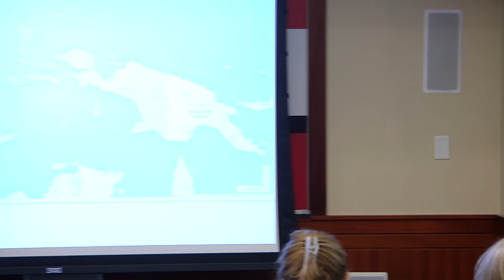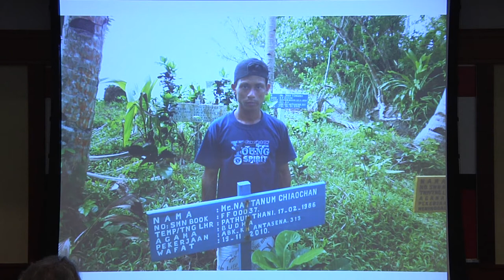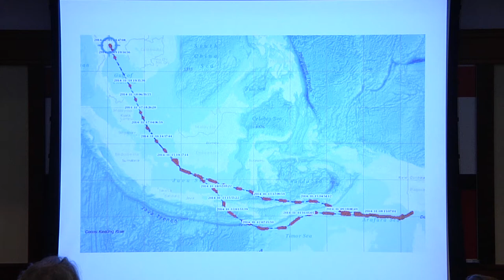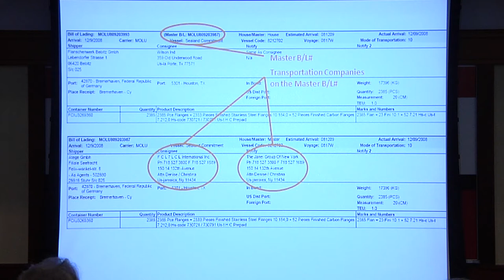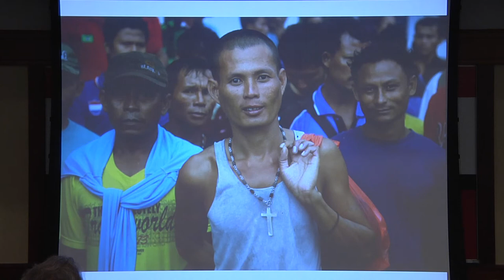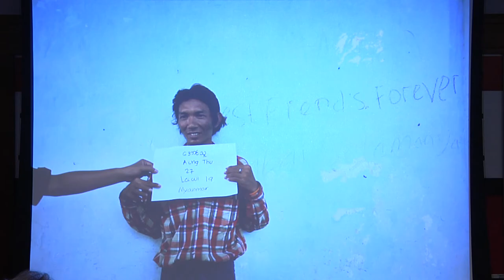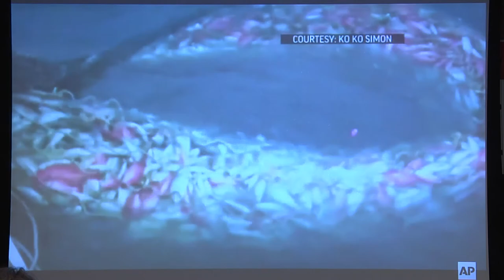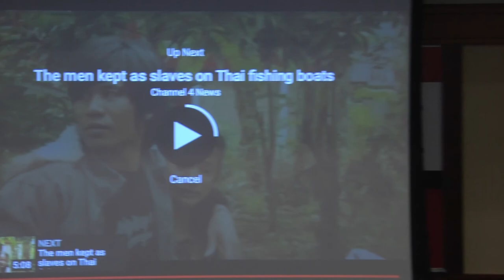Taylor Award: Remarks by Margie Mason, Asia regional writer for The Associated Press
The Nieman Foundation presented the 49th annual Worth Bingham Prize for Investigative Journalism and the 14th annual Taylor Family Award for Fairness in Journalism on May 4, 2016.

The Tampa Bay Times won the Bingham Prize for its series “Failure Factories” while The Associated Press took home the Taylor Award with its trailblazing series “Seafood From Slaves.” Taylor finalists were “An Unbelievable Story of Rape,” a collaboration between The Marshall Project and ProPublica; and “Insult to Injury: America’s Vanishing Worker Protections,” another collaborative series produced by ProPublica and NPR.

This video was originally recorded on May 4, 2016.